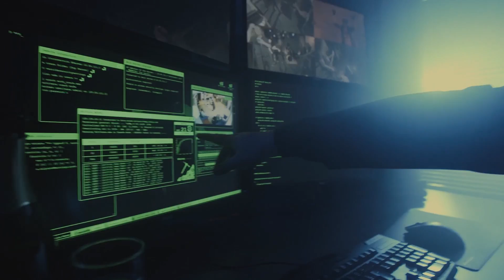DEATH'S-HEAD AND THE SPACE ALLUSION - Shrouded Stars (2019) // Official Music Video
New single ‘Shrouded Stars’ out December 17th, 2019.

Directed, filmed and edited by Acke Salo and Samu Saukko // Lentoi Films – lentoi.com

Actors:
J Ozzi Kristian Ojala
Katja Nyman
Janne Tainio
Samu Saukko

D.H.A.T.S.A.:
Valtteri Virolainen - Vocals
Antza Talala - Guitar
Hemma Timonen - Guitar
Juho Rikberg - Bass
Jussi Ontero - Drums

Lyrics: Markus Makkonen, Valtteri Virolainen, Antza Talala

Single cover photo by: Pete Voutilainen @oneeyepete

 dhatsabandofficial
Inverse Records - Inverse.fi